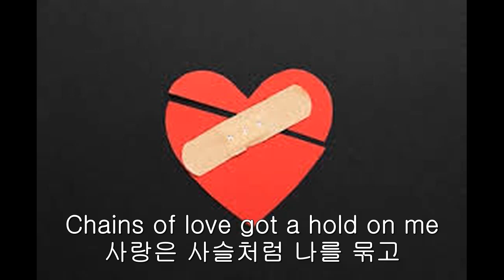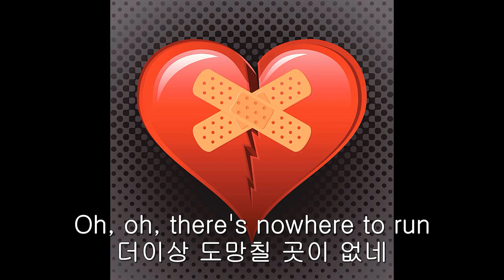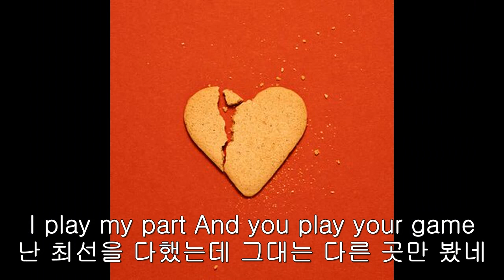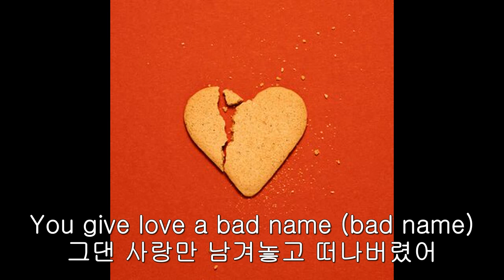YOU GIVE A BAD NAME BON JOVI KOR SUB 한글자막 LYRICS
Shot through the heart
총 맞은것 처럼 가슴이 너무 아파
And you're to blame
그건 그대 때문이야

Darling, you give love a bad name
그댄 사랑만 남겨놓고 떠나버렸어

An angel's smile is what you sell
천사의 미소로 가식을 떠는 그대

You promise me heaven, then put me through hell
내게 천국을 약속하곤 지옥으로 던져버리데

Chains of love got a hold on me
사랑은 사슬처럼 나를 묶고

When passion's a prison, you can't break free
열정이라는 감옥에서 벗어날 수가 없지

Oh, oh, you're a loaded gun
장전된 총 처럼 그대는

Oh, oh, there's nowhere to run
더이상 도망칠 곳이 없네

No one can save me
누구도 날 구할 수 없어
The damage is done
이미 총에 맞았거든
(돌이킬 수 없단말야)

I play my part
난 최선을 다했는데
And you play your game
그대는 다른 곳만 봤네

You give love a bad name (bad name)
And you give love a bad name

Paint your smile on your lips
입술엔 가식의 웃음을 띄고

Blood red nails on your fingertips
손톱은 빨갛게 칠한 그대

A school boy's dream, you act so shy
그대의 내숭은 찐따들에겐 완전 환상적이었겠지

Your very first kiss was your first kiss goodbye
그대 첫 키스는 작별의 키스이기도 했어